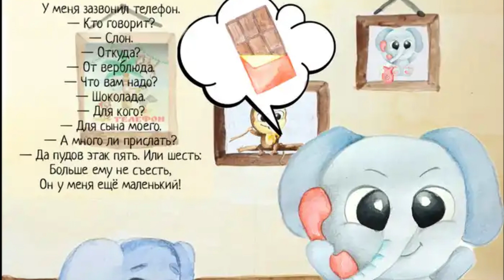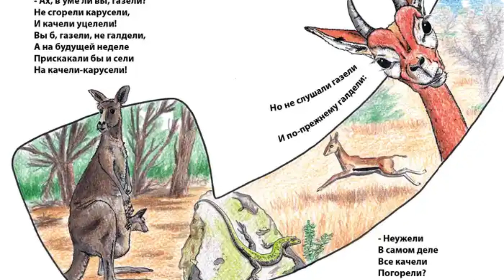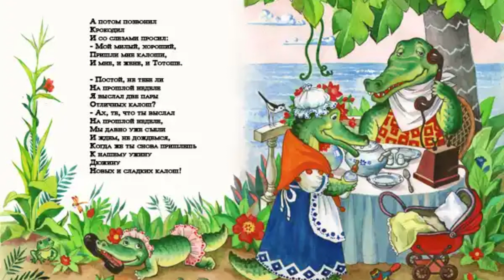ТЕЛЕФОН (аудиосказка)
Корней Чуковский - Телефон, веселое стихотворение, подарившее миру множество крылатых фраз. У автора весь день разрывается телефон. Это звонят звери и просят выполнить разные просьбы. Слону нужен шоколад, крокодилам — калоши, свинье – соловей, мартышкам – книжки. И так весь день нет покоя и отдыха…